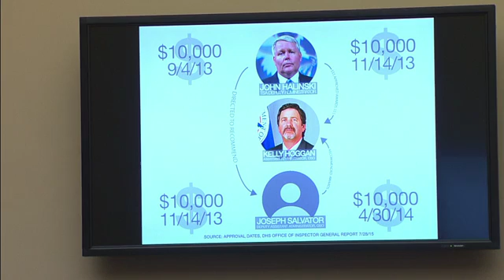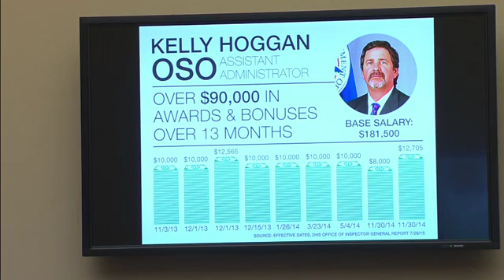Congressman Calls Large Bonuses 'Frustrating' During TSA Hearing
Rep. Jason Chaffetz, R-Utah, uses a slide presentation to call into question bonuses paid to a high-ranking TSA official during a hearing on Capitol Hill Thursday.